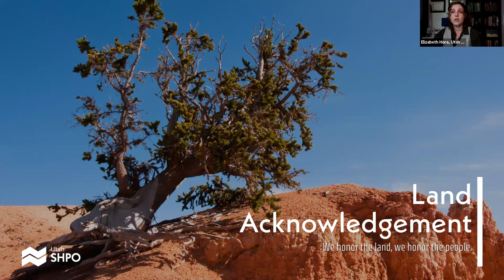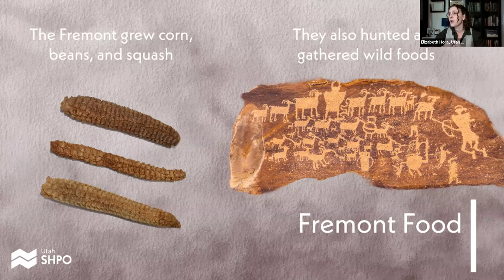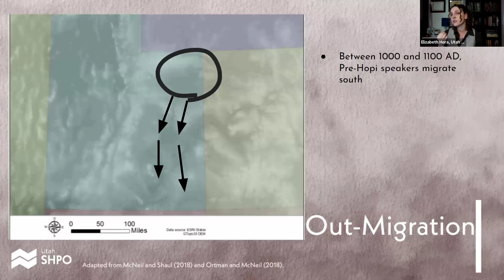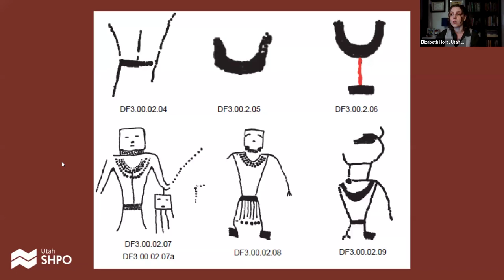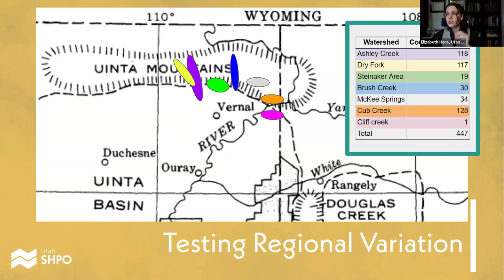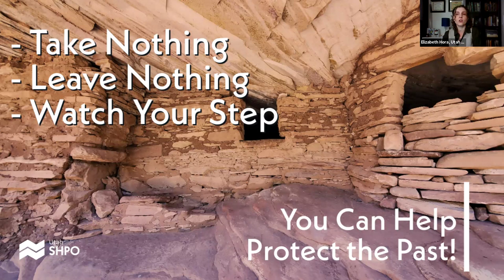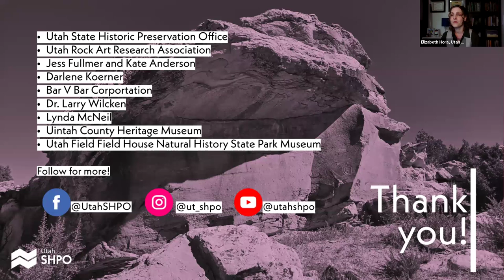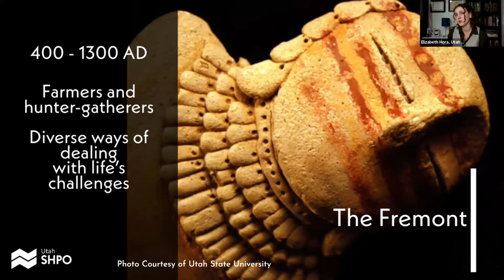Rediscovering the Fremont Through Data-Driven Examination of Rock Imagery by Elizabeth Hora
Presented at ARARA online lecture series on January 13, 2024.
Subject: Using data from nearly 500 humanesque rock art images to learn more about the Fremont - who the people were, how they organized amongst themselves, and what war and peace among the Fremont may have been like.